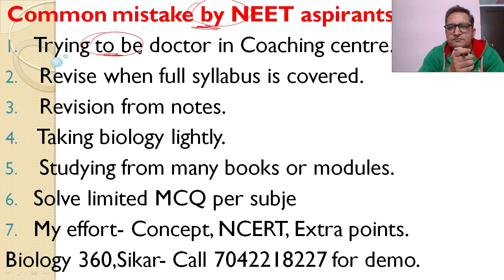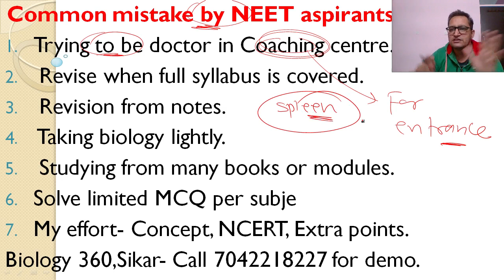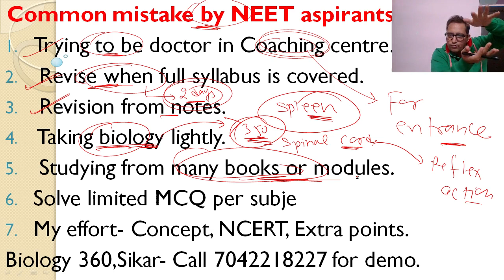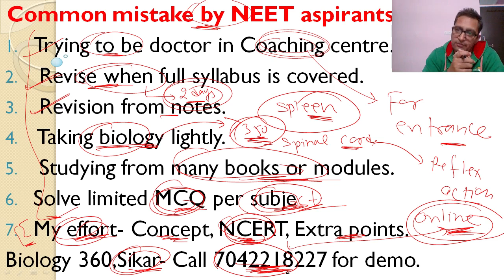Common mistakes by a NEET aspirant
- For Chapter end Practice sheet PDF, join telegram group.
- This channel as been created to provide free NEET coaching, we will teach in a manner that along with NEET, your 11th, 12th board syllabus will also be covered.